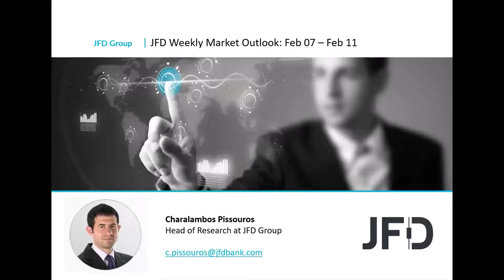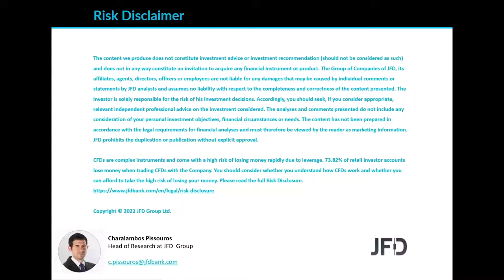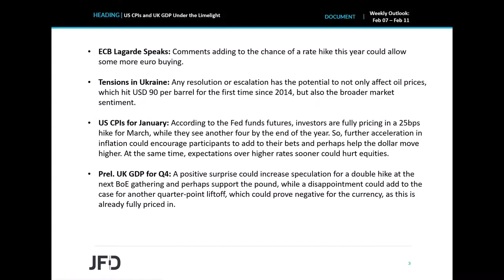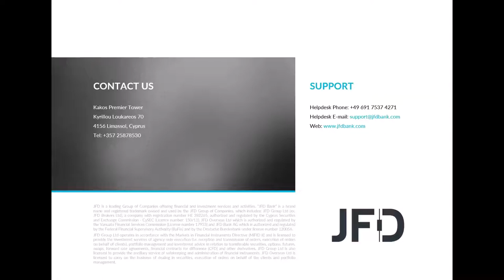Weekly Market Outlook: Feb 07 – Feb 11: US CPIs and UK GDP Under the Limelight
Following a busy week, with three major centralbank decisions, as well as the US jobs data, the calendar becomes lighter this week, especially during the first three days. However, bearing in mind the geopolitical tensions in Ukraine, we cannot rule out volatile market swings. On Thursday, we have the US CPIs, which could add to the case of more aggressive tightening by the Fed, while on Friday, we get the preliminary UK GDP for Q4, which could shape expectations on how the BoE plans to move forward.